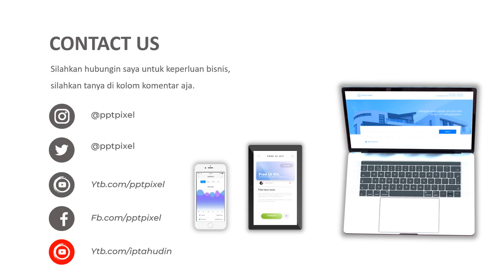Contoh Video Promosi Kitchen Set, Alat Masak, Dapur, Peralatan Dapur, Panci, Kompor, Kwali Range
Jasa Video Iklan Kitchen Set, Alat Masak, Dapur, Peralatan Dapur, Panci, Kompor, Kwali Range, Kompor Wok, Untuk Instagram, Facebook Ads, Youtube Marketing atau

Daftar Isi
00:00 - Intro Pptpixel
00:10 - Contoh Iklan Kitchen Set, Alat Masak, Dapur, Peralatan Dapur, Panci, Kompor, Kwali Range
00:35 - Cara Cepat Masak kitchen set aluminium, kitchen set dari baja ringan, kitchen set bawah, kitchen set aluminium modern

By : Iptahudin
m.me/iptah